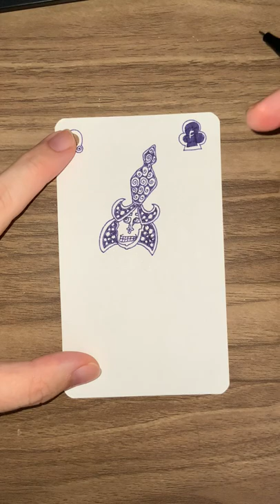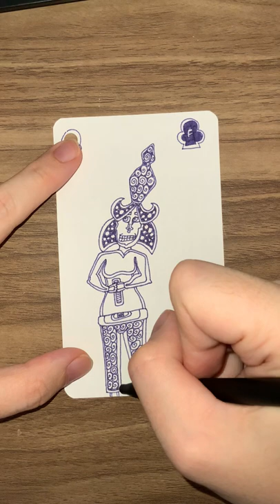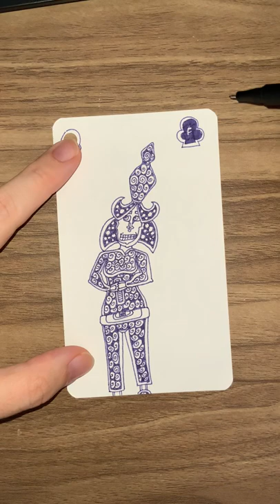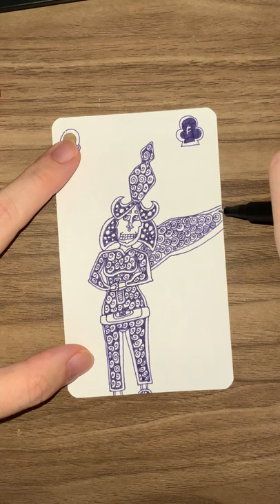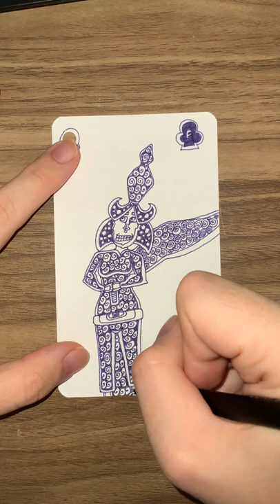F of Purple Clubs - YH Fineliner - Automatic Doodling - Part 01